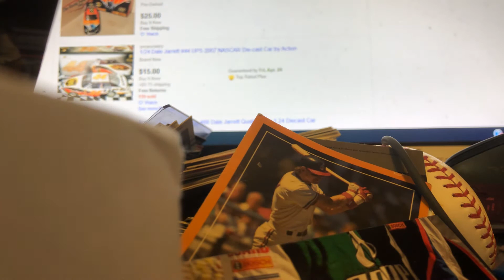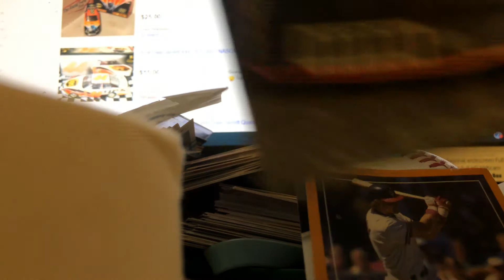1 package mail day